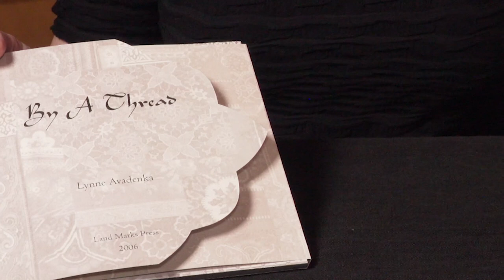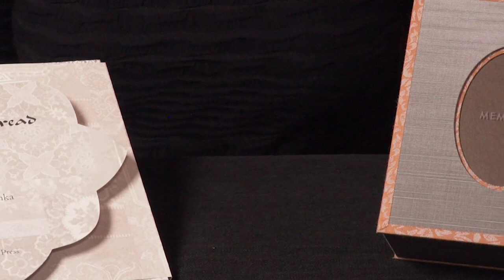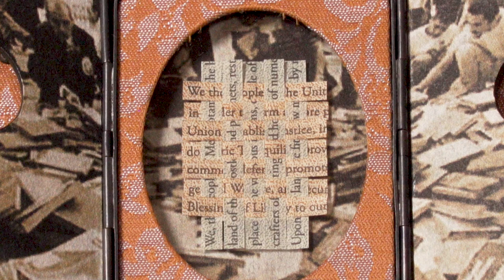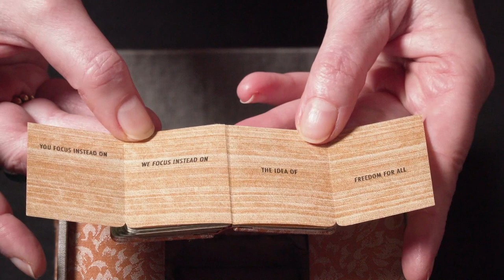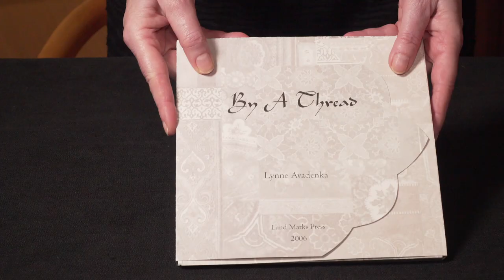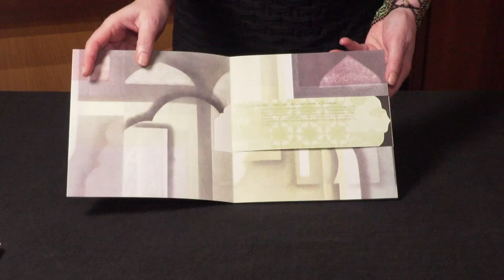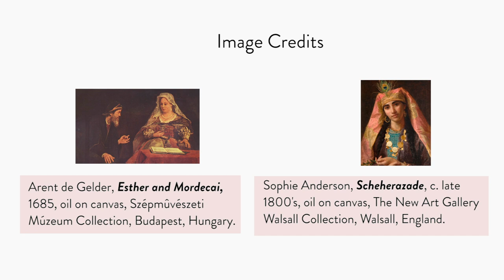Immortal Stories | Artists' Books Unshelved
Today's episode of Artist's Books Unshelved, “Immortal Stories," features two works that a look at highlight the importance of storytelling and the written word— "Memento" by Julie Chen and "By a Thread" by Lynne Avadenka.

Artist's Books Unshelved is an ongoing video series exploring selected pieces from the Cynthia Sears Artist’s Books Collection. Tune in on our YouTube and Facebook pages at 11am every 1st and 3rd Saturday of each month for a new episode!